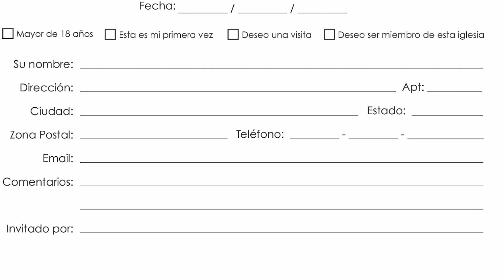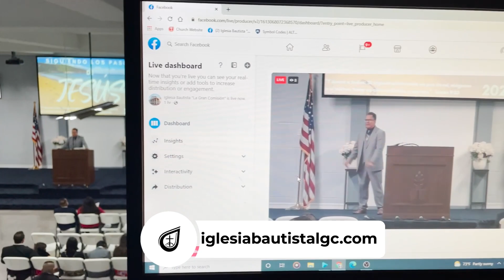PROXIMOS EVENTOS - 5/14/2023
Próximos Eventos De la Iglesia Bautista La Gran Comisión.